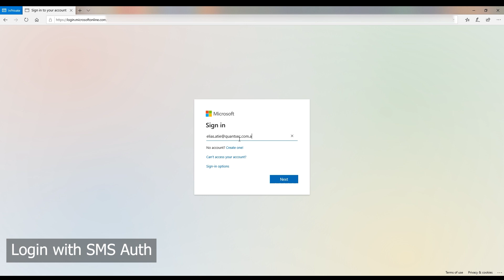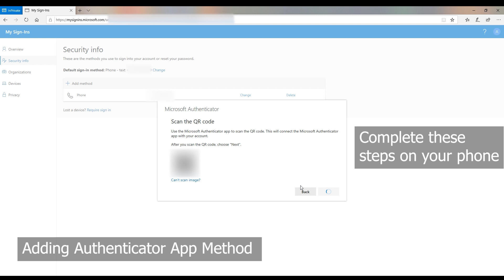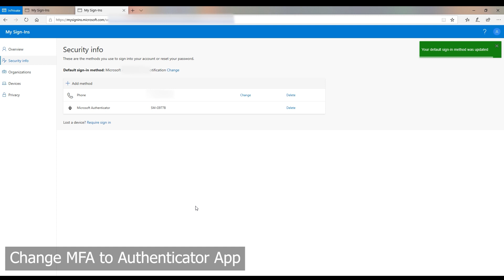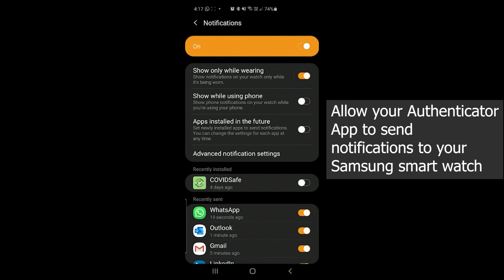Use your Samsung smart watch to authenticate to Microsoft Authenticator!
Join us in exploring this pro tip that definitely improved my work flows for authentication!